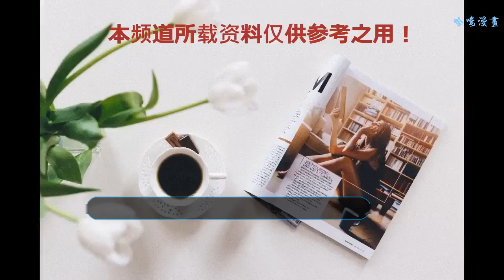那些年被改編過的動漫真人版，難道沒有一部令你滿意的？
據說最讓人絕望的事莫過于動漫拍成真人版，小說翻拍成電視劇了，有些真人版的翻拍讓人慘不忍睹。這幾部動漫翻拍大家覺得怎么樣？
1.黑執事

《黑執事》是動漫里的經典了，無論男女都喜歡看，大家的評價也很高。在2014年，黑執事就翻拍了真人版，翻拍的這部電影是對漫畫中一個情節的拍攝，整個電影色彩基調還是很符合動漫中的情節的，但是既然是對經典的翻拍，大家也有不滿意的地方，先不說主角的顏值不符合我們對動漫中賽巴斯和少爺的幻想，更過分的是電影中的少爺居然是女生扮演的，這讓很多動漫粉絲難以接受。
2. 銀魂

《銀魂》這部動漫大家都很熟悉了，搞笑的情節也為大家帶來了不少歡樂，也是很多喜歡動漫的粉絲們的童年。2017年真人電影版的《銀魂》也上映了，從劇照上來看，動漫中的角色的還原度還是很高的，看來制作商下了不少功夫，從觀眾的反映來看口碑還是不錯的，沒有太失望。
3名偵探柯南

大家肯定都不曾想到這部動漫也拍了真人版，而且還是電視劇。翻拍的時間也挺早的，在2006年日本就上映了，不過可能是時間蠻久了，無論是從角色的還原還是場景的重現，覺得電視劇還是和動漫相差甚遠，讓很多動漫粉絲們都失望了，這部劇還是勸大家慎點，不然可能要忍不住吐槽了。
4自由之翼

這部動漫的粉絲肯定不少，真人版在制作上也下了不少功夫，畢竟拍毀了可是要被罵的很慘的，服裝道具還原度都很高，有些不能還原的場景也使用特技來制作，但是從畫面色彩上肯定有觀眾不喜歡，畢竟達不到動漫中的色彩，無法更高的還原了。總之看起來很不錯，官方海報也很炫酷，但是不知道在選角上大家是否滿意了。
5.Death Note

這部動漫是懸疑題材的，從精彩的劇情來說吸引了很多粉絲，所以被翻拍成了電影。看來懸疑題材的動漫翻拍率是很高的，但是場景的還原就是難題了，《Death Note》的翻拍還是有不少人氣的，從演員上覺得有的角色真的是很對位。
被翻拍的動漫還有很多，除了以上的這種類型，其實校園類型的翻拍也更加容易些。不過對被翻拍的作品大家的褒貶不一，大家看過什么動漫的翻拍版本呢？可以在評論區互相討論。